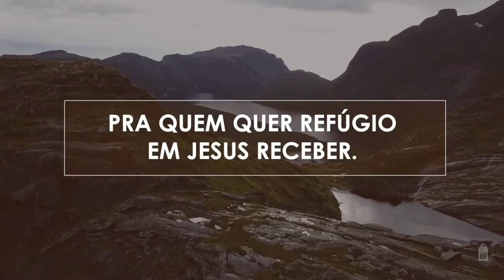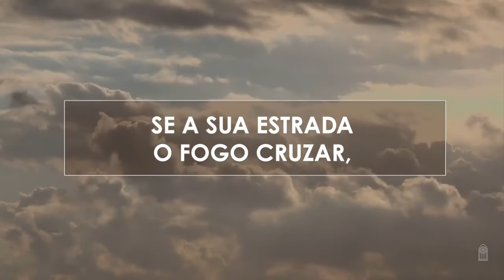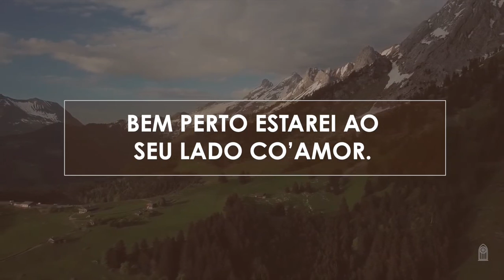Novo Hinário Adventista • Hino 50 • Alicerce Seguro • Playback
50. ALICERCE SEGURO
Letra: A Selection of Hymns
Versão: José Newton da Silva Júnior
Orq.: Lineu Formighieri Soares

1. Que firme alicerce podemos achar
Na Santa Escritura pra a fé basear!
São ricas promessas pra quem nelas crer,
Pra quem quer refúgio em Jesus receber.

2. Não temas, Meu filho, bem perto Eu estou,
Pois sou o seu Deus, sempre à frente Eu vou.
Eu posso ajudar e a você sustentar,
A mão Eu estendo e o posso amparar.

3. Se em águas profundas tiver que seguir,
Os rios não irão a você submergir.
Se a sua estrada o fogo cruzar,
A graça darei pra prover e cuidar.

4. Quem quer encontrar o repouso em Jesus
Terá proteção bem à sombra da cruz.
Embora em conflitos, em lutas ou dor,
Bem perto estarei ao seu lado co’amor.